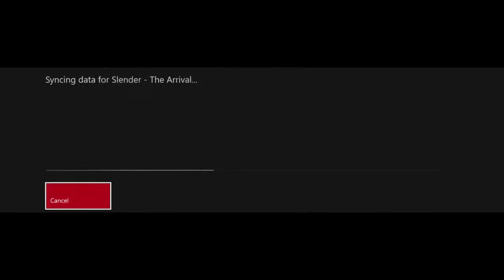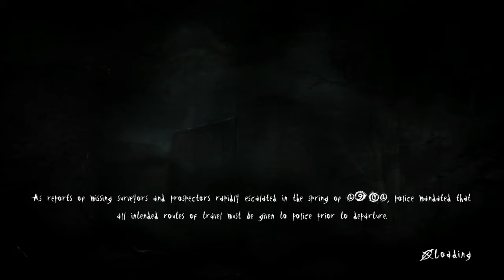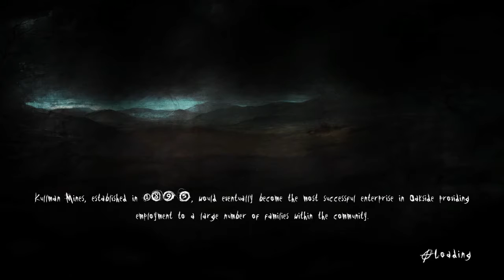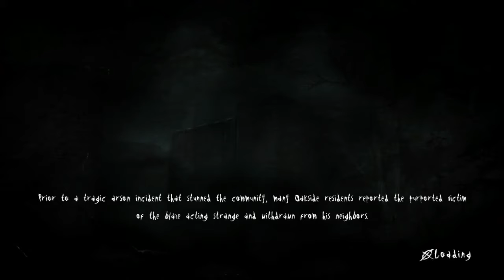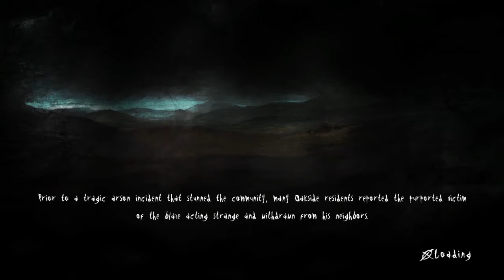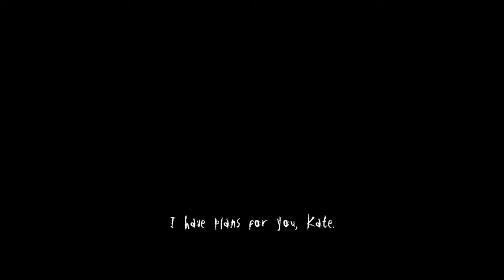Slender The Arrival Genesis!- Final Slender Showdown!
Final Slender showdown in this video folks, as we head back in time before Lauren arrives in search of Kate, where we play as Kate herself in the location where the original Slender game took place, in the woods, with 8 pages to collect. So we look for these pages, and have one last encounter with the terrifying Slender Man...
Slender: The Arrival is a survival horror video game developed by Blue Isle Studios as a sequel to Parsec Productions' Slender: The Eight Pages, with Chapter 6 being a remake of the aforementioned game.